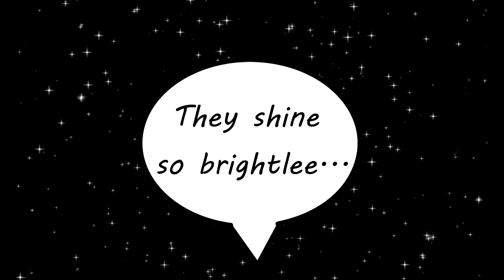Polandball Can Into Space [The Game]